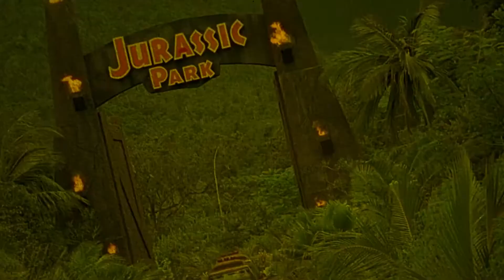Strange Confession | 1945 | Movie Review | Lon Chaney | Eureka Classics | Inner Sanctum Mysteries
A scientist who is working on a cure for influenza is victimized by his unscrupulous boss, who releases the vaccine before it's ready, resulting in tragedy.

Movie Review for Inner Sanctum Mysteries Strange Confession